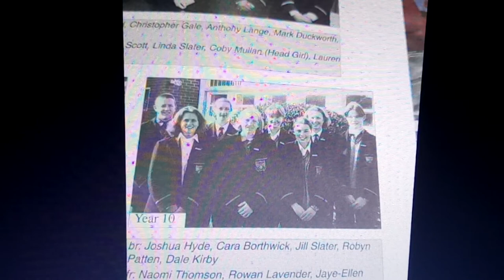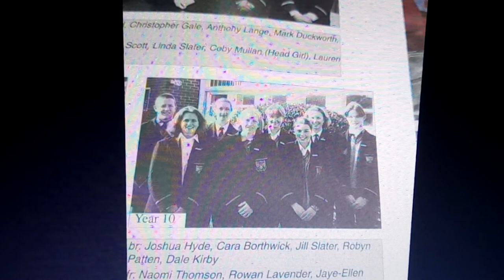sepultura roots Please subscribe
I Nathaniel Paul skeet McNish miss all his school friends Lisa marie grey born 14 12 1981 and died 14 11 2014 and I miss you jaye ellen Alexander Lisa marie gray maybe gone but her spirit still Rome's